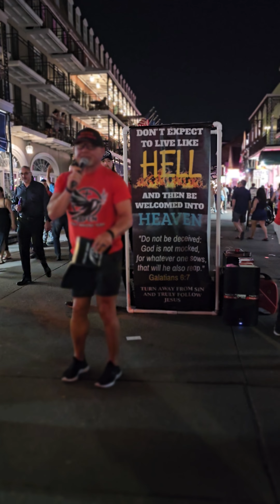Bourbon Street Preachers Attacked!